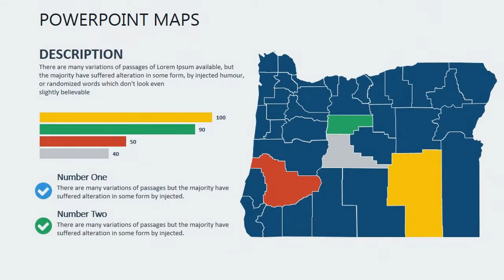Oregon USA PowerPoint maps